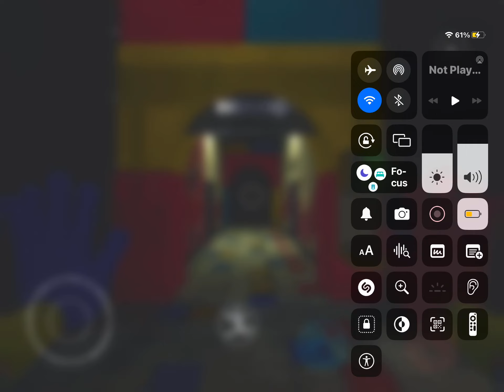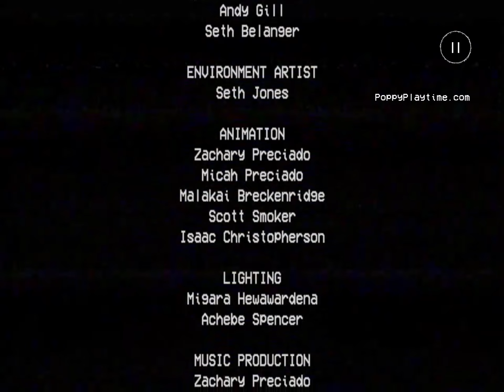Poppy playtime (P:2)